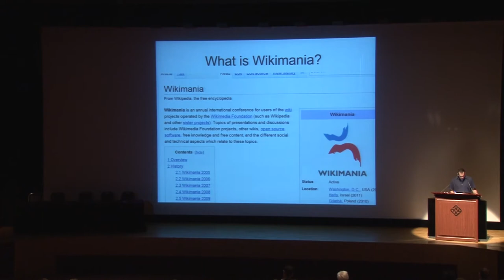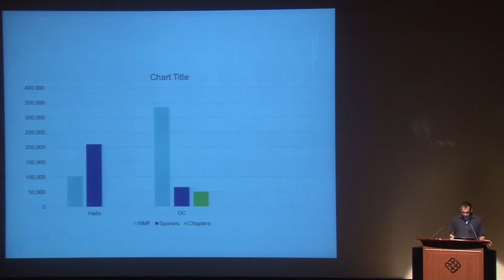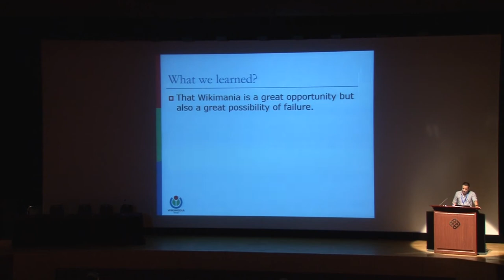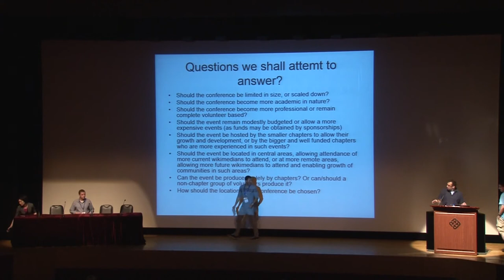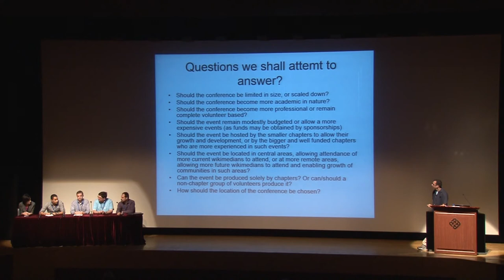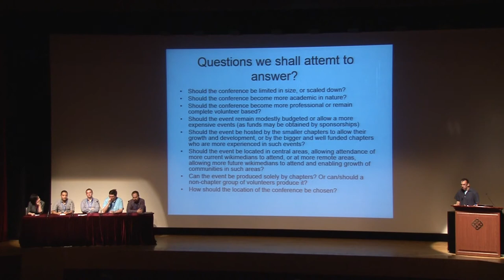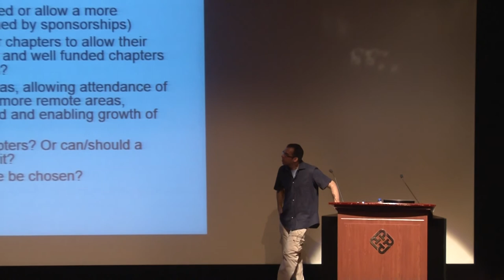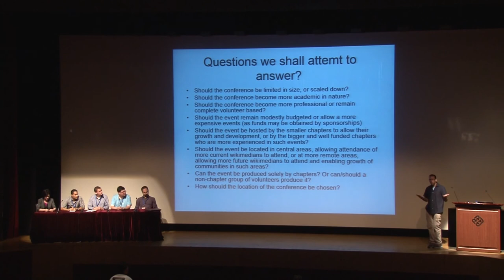The Growth and Future of Wikimania - Deror Lin et al